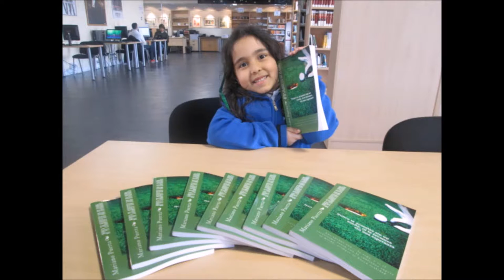Nº 31 CON LA BOLSA AL HOMBRO CON Julián Romaguera General Manager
Programa Nº 31 CON LA BOLSA AL HOMBRO Julián Romaguera, General Manager,  Los Naranjos  junto a Mariano Puerta Director de COaching Golf Radio y TV . Un programa de  @CoachPuerta